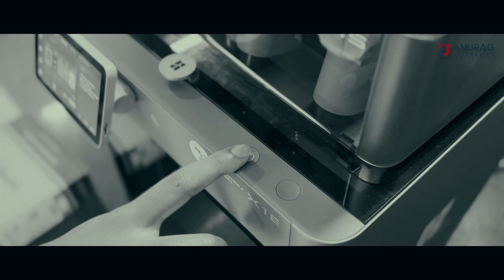The Trophy Story | Sports Bout 12.0 | Joy of Engineering | Anurag University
Witness the journey of this self-made trophy, from the blueprint to the winner’s hands.
Through our 'Joy of Engineering' program, we’ve turned a simple idea into a masterpiece—designed, printed, and assembled entirely by students.
This isn’t just a trophy; it’s a symbol of pride!

P.C - Click Cadets
E.C - Mathews Balireddi